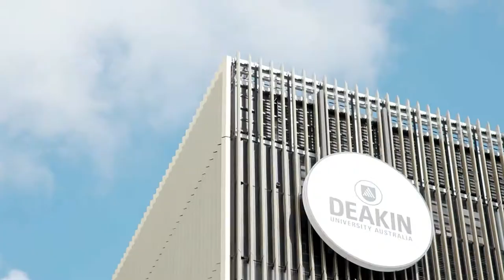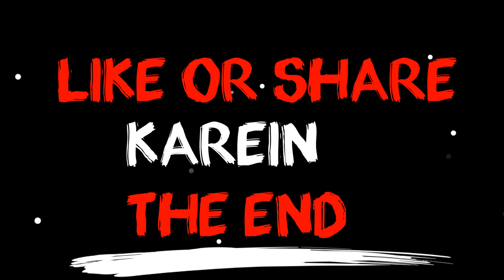JOBS and Study in Australia for International Students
Jobs in Melbourne is not hard to find. Whether you are coming to Melbourne, Sydney or anywhere in Australia as an international student, a backpacker or on working visa, this video tells you how to get a job in Australia. Our Host Devarshi Desai who came to Melbourne as an International Student explains the steps and things to do to get a job in Melbourne, Sydney or anywhere in Australia. While you look for a job there are some do's and don'ts that you have to keep in mind. Finding a Job in Melbourne can be a tiring process and we understand its not very easy thing to do but this video will help you guide as to how you can find a job quickly. So if you are looking and want to know How to get a job in Melbourne or How to get a job in Sydney, If you are an international student or a backpacker, this video has tips to help you get a job in Australia. Important Websites Applications to download on your phone - Seek Jobs - Indeed Jobs - Found - Jora - Airtasker - Gumtree Jobs and - Glassdoor for job reviews